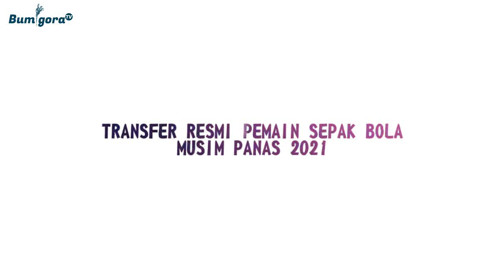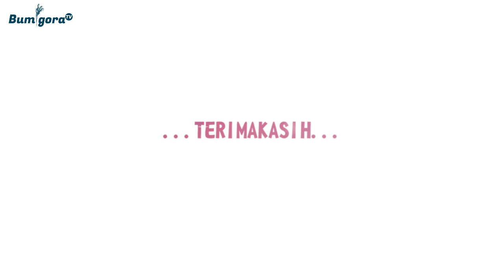NEW! RESMI 19 Transfer Pemain Sepak Bola Top Musim Panas 2021, Soldado, Issa Kabore, Alberto Paleari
NEW! RESMI 16 Transfer Pemain Sepak Bola Top Musim Panas 2021, Soldado, Issa Kabore, Alberto Paleari